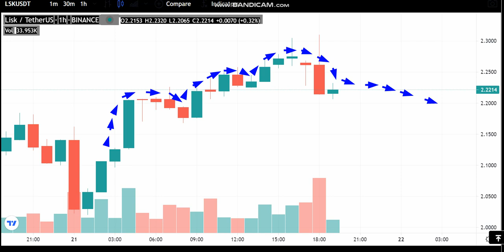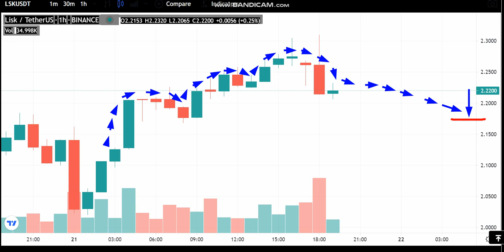21-7 -Lisk (LSK) News - Analysis Today-Lisk (LSK) Price chart.Lisk (LSK) Latest Price